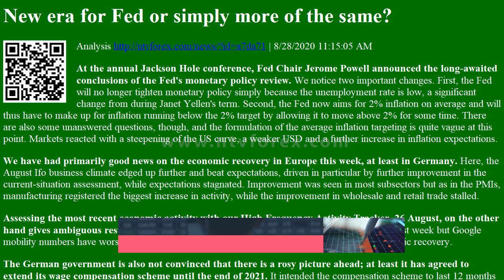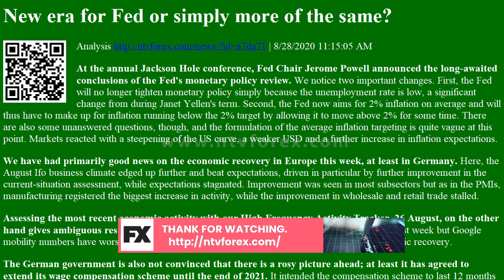Analysis New era for Fed or simply more of the same?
New era for Fed or simply more of the same Analysis
. 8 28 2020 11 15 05 AM At the annual Jackson Hole conference, Fed Chair Jerome Powell announced the long awaited conclusions of the Fed s monetary policy review. We notice two important changes. First, the Fed will no longer tighten monetary policy simply because the unemployment rate is low, a significant change from during Janet Yellen s term. Second, the Fed now aims for 2% inflation on average and will thus have to make up for inflation running below the 2% target by allowing it to move above 2% for some time. There are also some unanswered questions, though, and the formulation of the average inflation targeting is quite vague at this point. Markets reacted with a steepening of the US curve, a weaker USD and a further increase in inflation expectations. We have had primarily good news on the economic recovery in Europe this week, at least in Germany. Here, the August Ifo business climate e...